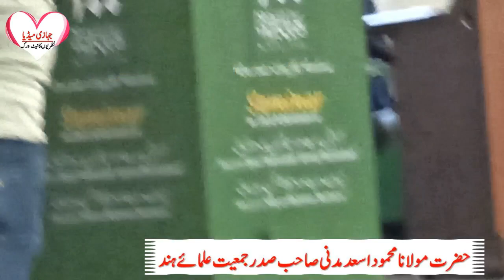حضرت مولانا محمود اسعد مدنی صاحب صدر جمعیت علمائے ہند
جمعیت علمائے ہند کے زیر اہتمام حضرت فخر المحدثین مولانا فخر الدین احمد صاحب صدر جمعیت علمائے ہند اور مجاہد ملت حضرت مولانا محمد حفظ الرحمان صاحب سیوہاروی ناظم عمومی جمعیت علمائے ہند  کے سیمینار میں قائد جمعیت حضرت مولانا محمود اسعد مدنی صاحب  کا خظاب